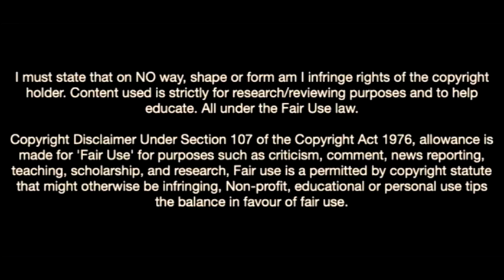Martin Palumbo-The Future Of Juventus